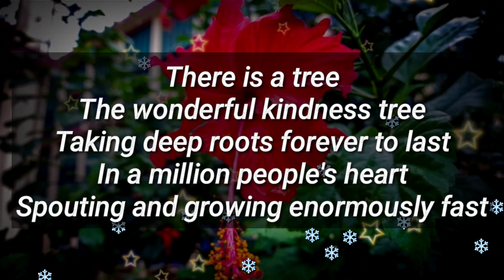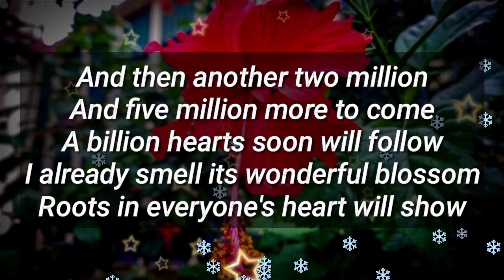It's just amazing 😍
this was filled with love and comfort

universe poems
universe love
universe messages